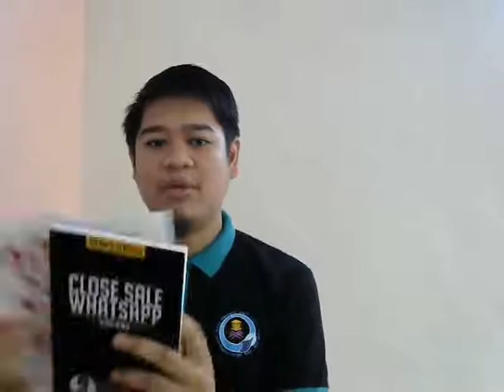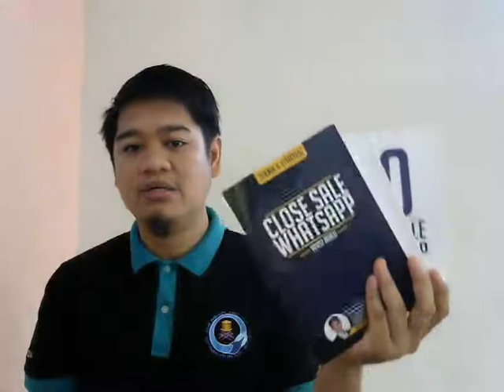EP4 - 1 Sebab Kenapa Anda Gagal Gandakan Jualan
Mahu dapatkan Pakej Lengkap Strategi Close Sale Whatsapp Untuk Gandakan Jualan Anda Bulan Ini?